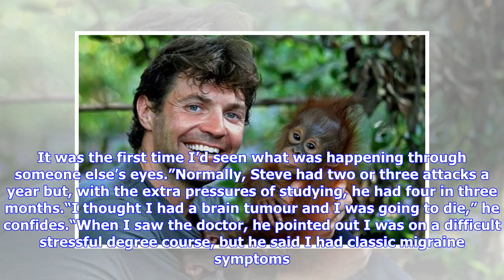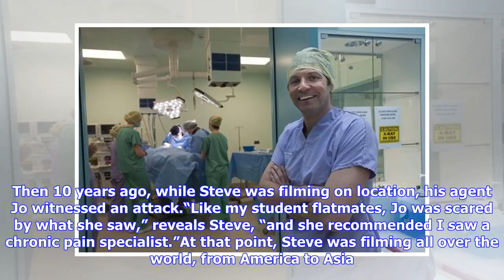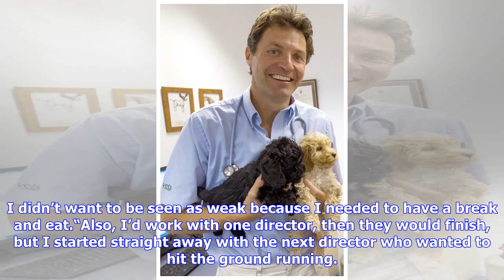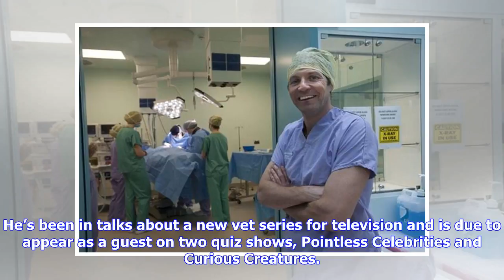On TV, Steve Leonard saves our pets but he’s had his own health battle to win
Wall To Wall MediaSteve has learnt the hard way that he needs to look after himself. Otherwise, he risks getting one of the debilitating migraines that have plagued him since he was growing up in Cheshire as one of four boys. With his regular television filming commitments, as well as his work at the Shropshire branch of the family practice, Steve, 45, is reluctant to trigger a migraine attack.“When I was around 10, I started getting abdominal migraines,” recalls Steve, who is married to equine ...